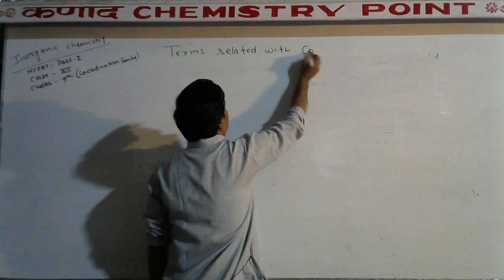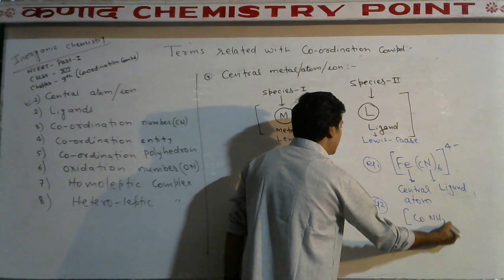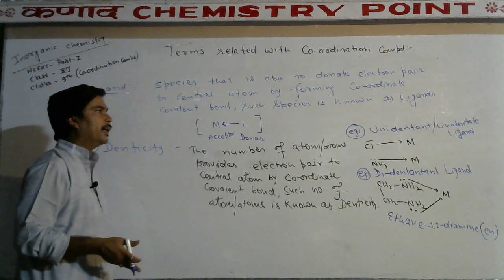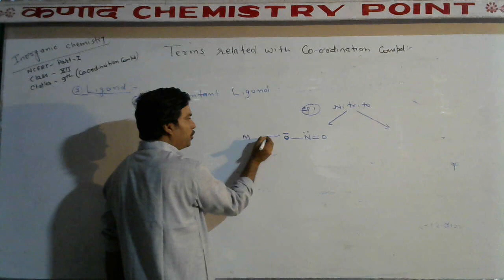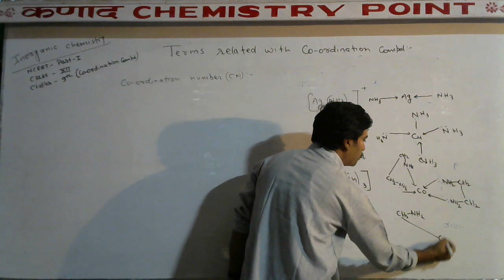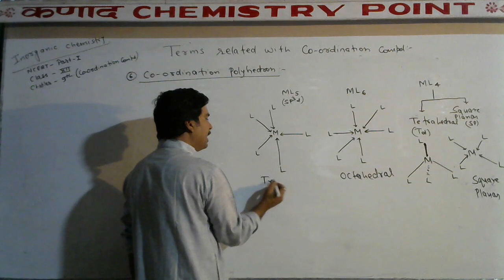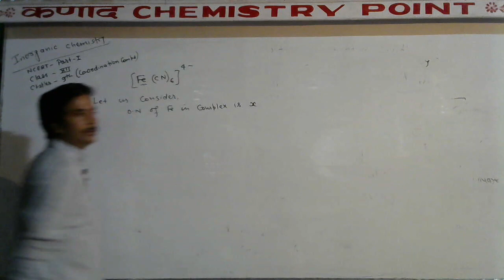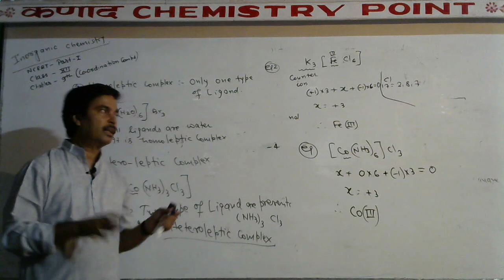Terms Related With Co-ordination Compound. By - Dr. Mukesh Sir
Near Mirzapur Darbhanga - 04